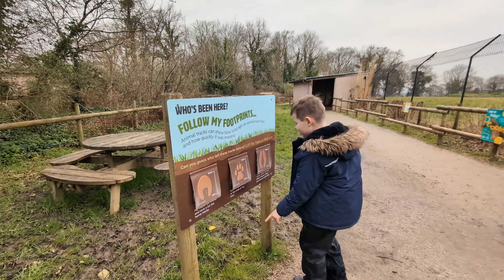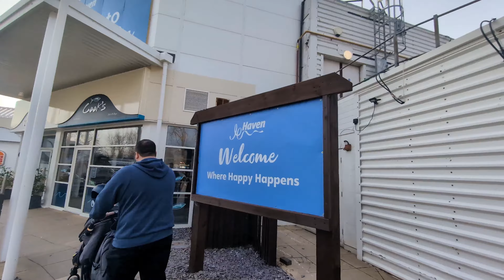Burnham On Sea, Haven - Day 1//Family Vlog//March 2024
Hey Everyone!

I created this channel to upload my videos from all our family adventures. Hopefully, my videos can help you and you enjoy them.